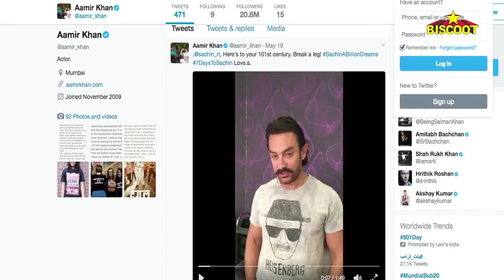Aamir Khan's FUNNY VIDEO For Sachin Tendulkar's Film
Superstar Aamir Khan and cricket maestro Sachin Tendulkar's friendship has stood strong since many years now. So it wasn't a surprise that Aamir took the time out to promote the latter's upcoming docu-drama movie Sachin - A Billion Dreams via a video on his social media account. Want to know what he said?